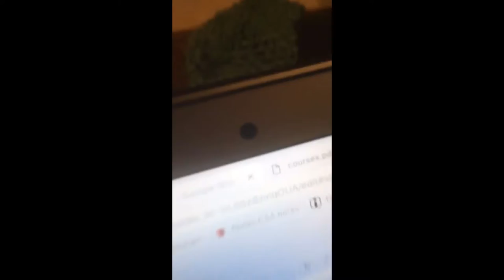Cyber: Promotion for Westhill Cyber Security Course